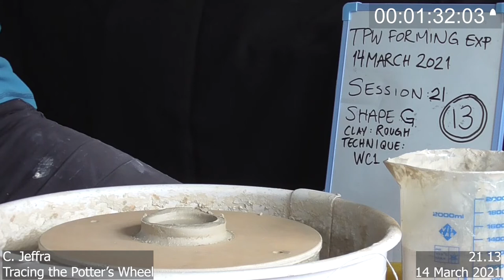TPW experimental pot 21.13 (side)